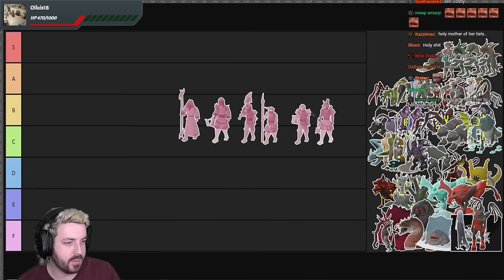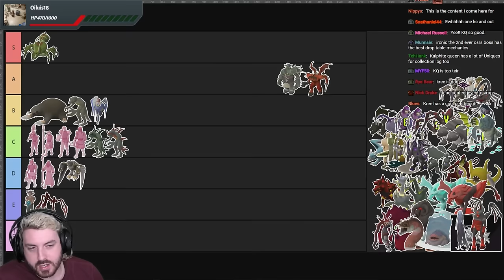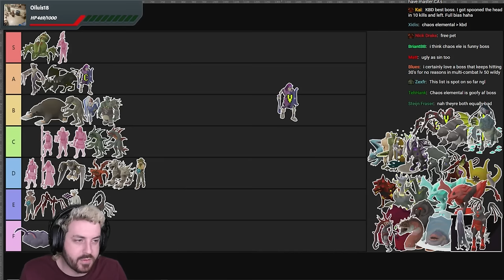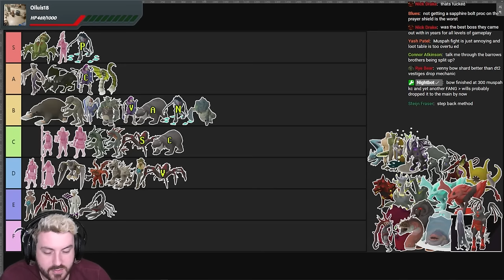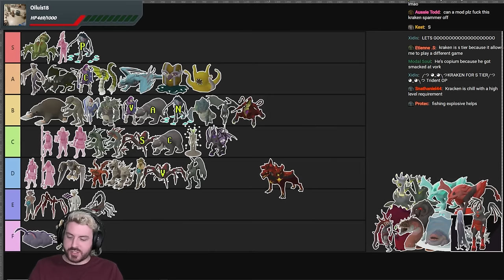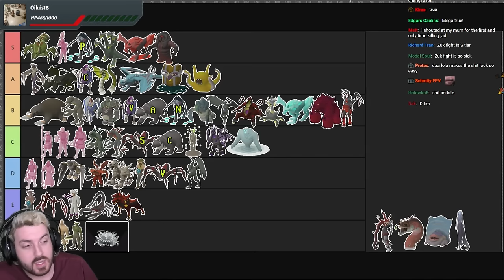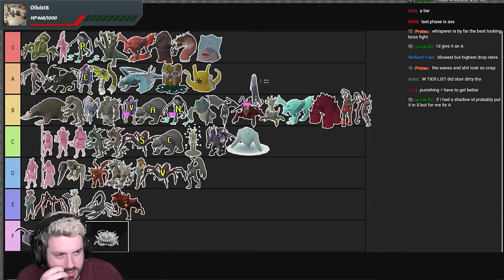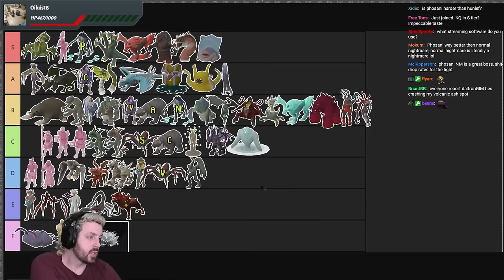Oldschool Runescape Boss Tier List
My opinions are my own and valid

Code: KINGCONDOR

Sunday 8:30pm - 1am
Monday 8:30pm - 1am
Tuesday 8:30pm - 1am
Wednesday OFF
Thursday 8:30pm - 1am
Saturday OFF

24 Hour streams - 1x Per Month

Sunday 12:30pm - 5pm
Monday 12:30pm - 5pm
Tuesday 12:30pm - 5pm
Wednesday 12:30pm - 5pm
Saturday OFF

Sunday 7:30am - 12pm
Monday 7:30am - 12pm
Tuesday 7:30am - 12pm
Wednesday 7:30am - 12pm
Saturday OFF

Address:
SUITE 8036